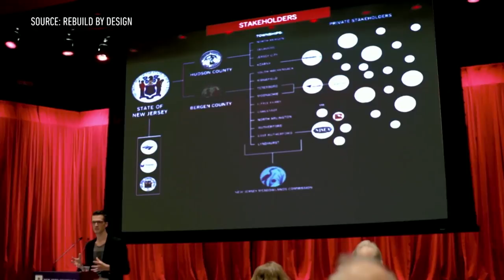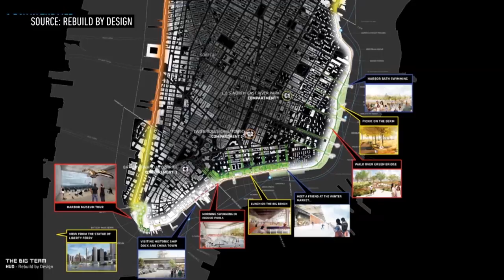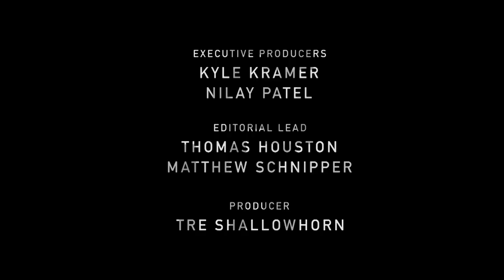Can a seawall save New York from the next big storm?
In the aftermath of Hurricane Sandy, New York City looks to a group of architects, engineers, and designers to protect the city against the next big storm. One of the leading proposals is a $335 million, nearly 10 mile long protective wall camouflaged in the city's infrastructure.